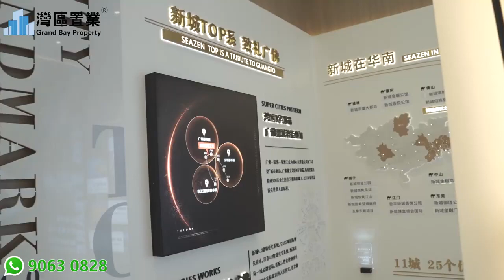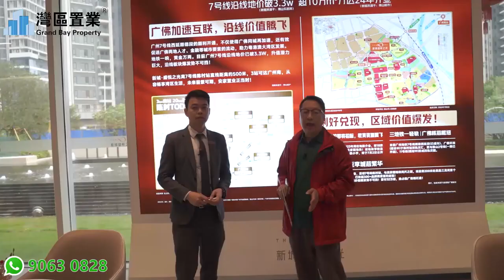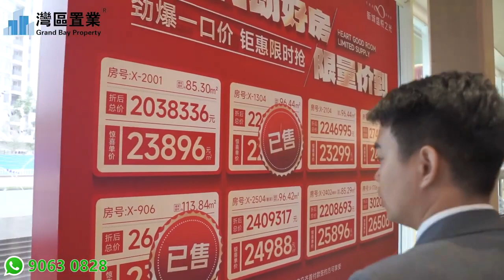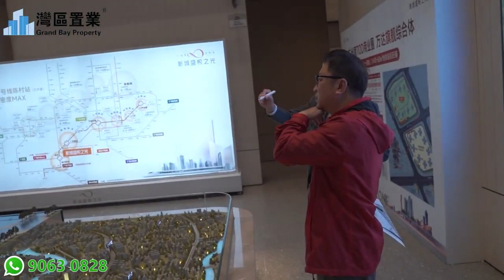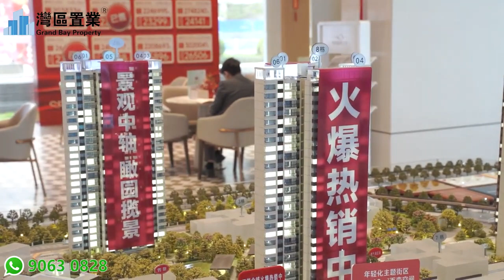佛山新城·盛悅之光【灣區置業】中國·廣州南站·陳村TOD·萬達廣場旁， TOD上蓋 城市地標新中心新城TOP系首入廣佛85-115㎡智能奢居領銜灣區時代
00:00 開頭
00:30 區位沙盤介紹
23:54 樣板房介紹
44:43 總結

😎今日帶大家睇嘅係位於佛山新城·盛悅之光
😆快快聯係我們，現時勁爆特價優惠：

【新城·盛悅之光】
廣州南 TOD上蓋 城市地標新中心
新城TOP系首入廣佛
85-115㎡智能奢居領銜灣區時代

【項目基礎信息】
項目地址：中國·廣州南站·陳村TOD·萬達廣場旁
占地面積：39695㎡
建築面積：163695㎡
整體業態：本項目由8棟高層住宅及沿街商業組成
產品面積：85-95㎡三房兩廳兩衛，115㎡四房兩廳兩衛，共1188套
綠化率：35%
容積率：3.0
物業公司：新城悅物業
物業費：2.7元/㎡/月

新城·盛悅之光必買理由大盤點
必買理由一：國家戰略背書 坐享灣區頭等艙
在國務院出臺的《粵港澳大灣區綱要》中明確將廣佛列為灣區三大極點之一，要求加快廣佛同城化建設，廣佛交界是國家認證的黃金地段。

必買理由二：3公裏直達灣區超級樞紐，虹吸千萬人口
【交通樞紐】廣州南站擁有5高鐵+3城軌+2地鐵，高鐵連接北廣深，未來地鐵直接接駁深圳，日均客流量超60萬人次，覆蓋了中國1/5的國土面積和占1/3的人口，其動車組停靠量、旅客量均居全國第一。
【經濟樞紐】在最新的《廣州南站控製性規劃》文件中，廣州南站商務建築面積規劃636萬方，已超過珠江新城（核心區域）的商業面積，同時還提出將構建4條南站與中心城區快速連接的直達幹道，只需10~20分鐘就能從南站直達市中心，未來南站將成為廣州繼老城區、珠江新城之後的第三增長極。
廣州南站缺乏高端住宅配套規劃，在南站規劃版圖中陳村將作為綜合服務組團，承接南站及萬博周邊高新人才的居住需求。

必買理由三：斥資3000億打造三龍灣高新區，廣佛第一流量口
三龍灣是佛山進入廣佛融合先導區的龍頭區域，政府投入資金高達3376億元，相當於3個千燈湖、1.5個珠江新城的投入，以不到佛山 1/10 的土地面積創造了佛山超 1/5 的 GDP，目前已經成為拉動佛山發展的經濟引擎，同時也是佛山軌道交通最為密集的區域。

必買理由四：廣佛幾何中心 三龍灣CLD高尚住區
在《佛山三龍灣規劃(2020—2035年）》裏，陳村位於三龍灣的幾何中心，是三龍灣高端創新集聚區下的生態綠芯，將作為CLD高尚住宅區承接三龍灣高新人才的居住需求。

必買理由五：真TOD上蓋，四軌交匯，一站廣州南
【最強軌交】廣佛環線、廣州地鐵7號線、佛山2號線及地鐵11號線四軌交匯，7號線及廣佛環線預計今年年底開通，項目離地鐵口約200米，人行天橋連接，步行直達，1站廣州南、3站廣州大學城 (科學中心站)，4站達琶洲站，5站達金融城站、6站到廣鋼新城站，30分鐘即可通達廣佛各大核心商圈。
【便捷路網】項目依托三橋兩幹道連接廣州核心區位，海華大橋和海怡大橋直通廣州，去南站只要10分鐘，未來項目東側的橫五路和番灣大橋開通後，將會成為三龍灣順德片區東西向的大動脈，一路通達兩大中心CBD（番禺萬博CBD/佛山新城CBD），20分鐘到廣鋼新城，40分鐘直達珠江新城和琶洲。

必買理由六：每過1站貴1萬，7號線4年漲幅超3倍
項目臨近的萬博房價4.5-6萬/㎡，廣州大學城二手房價6-7萬/㎡，琶洲二手房價8萬/㎡，項目4站到琶洲（陳村-廣州南站-大學城-琶洲），相當於一站每平方要貴1萬。
7號線廣州段開通前，沿線物業均價普遍在1.6-2.9萬/㎡之間，地鐵開通後四年最高漲幅高達342.4%，同為廣州7號線（西延線），項目投資前景可想而知。

必買理由七：200米萬達廣場，中心復合商業地標旁
萬達廣場已於2021年1月簽約進駐，離項目僅200米距離，項目廊橋直達陳村TOD 60萬方城市綜合體，規劃有約200M核心地標、萬達廣場、萬達金街、地下雙層商業、主題商業街區、國際輕奢公寓式酒店等多種業態，未來步行5分鐘即可解決衣食住行等所有生活需求，買在萬達旁，價格一定漲。

必買理由八：3所省級學府，一站式優質教育圈
項目門口就是優質公立幼兒園，接送子女步行直達，周邊有3所省一級學府環繞，600米範圍內還規劃有1個小學和1個初中用地，政府計劃引入廣州優質公立小學，孩子的最佳起步搖籃。

必買理由九：2公裏內地價22330元/㎡，買在4萬時代前
今年4月9日，距離項目大概2公裏的位置新拍地塊成交樓面價22330元/㎡，是佛山最貴的地王！等地塊年底入市預計最便宜也要去到4萬/㎡，現在就是最好的入手時機。

必買理由十：千億新城 地產10強 28載住宅研發專家
新城控股，全國地產十強，2018年入選新華社民族品牌，全國布局超600個項目，2007 年成立了住宅產品研究院，是國內繼萬科之後第二個專門成立研究院的房企。

必買理由十一：新城TOP系作品首入廣佛，4.0頂壕住宅系統
新城精研300萬業主的居住習慣，4.0全新頂壕住宅系統首次進駐廣佛，185項領先技術，為品質舒居生活而造。

必買理由十二：全屋黑科技，打破三龍灣豪宅天花板

【戶型鑒賞】